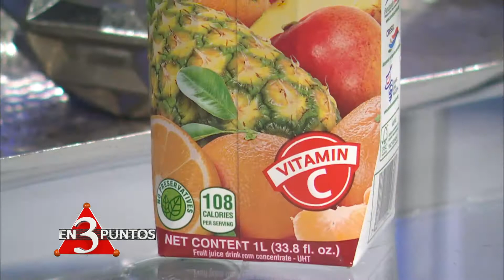Roberto J. Argüello eN 3 PUNTOS 8-7-2021